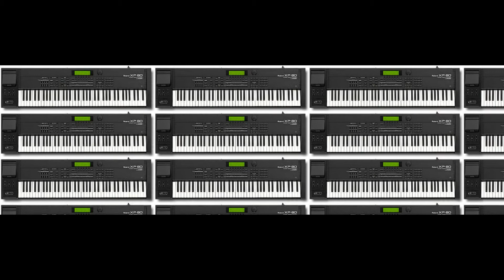RollerSpin - Roland Xp-80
Song by BradleylineMihler:
Instrument used: Roland xp80 with Vintage and Session Expansion